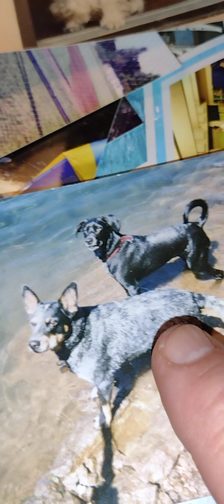Scaredy cat, and Ziggy Zag😸😸😸